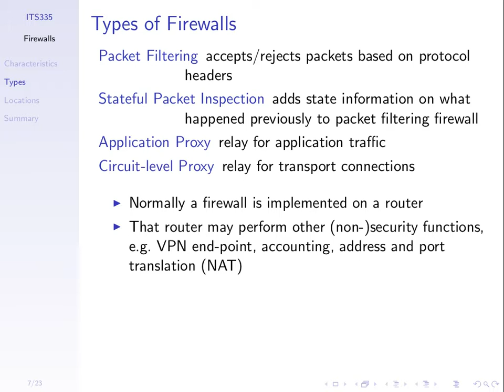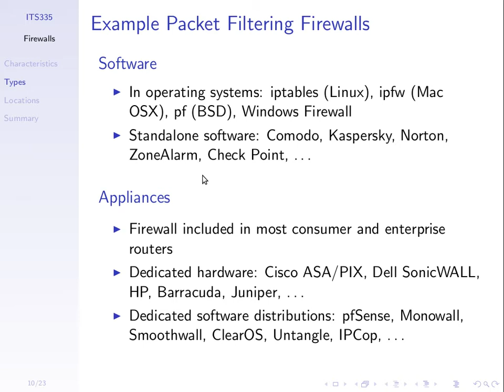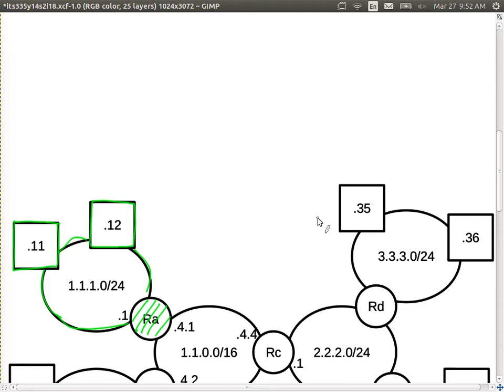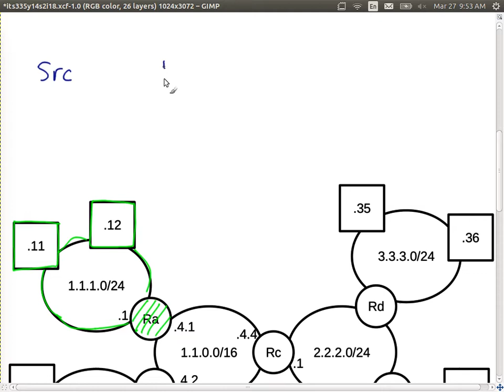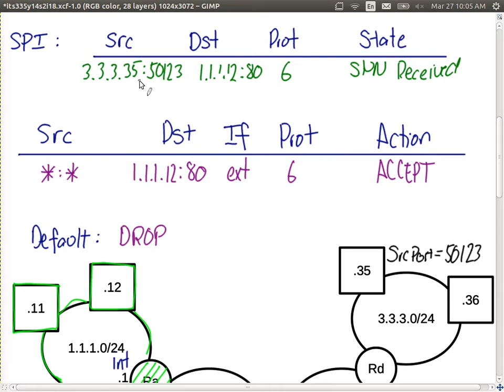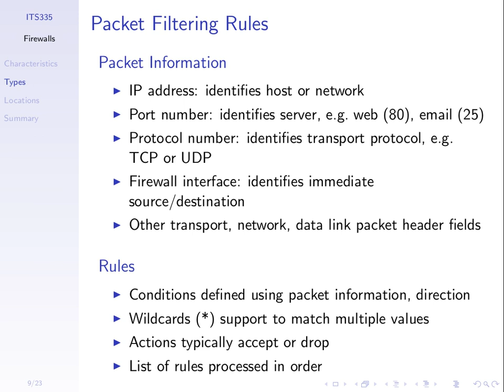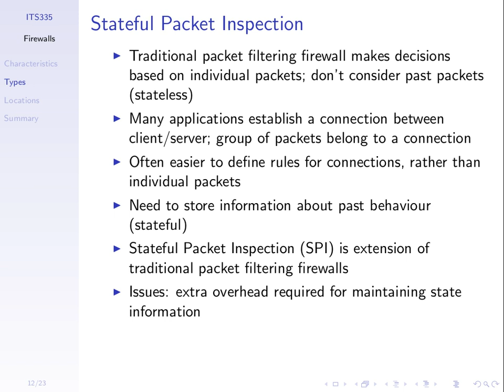Firewalls and Stateful Packet Insecption (ITS335, L18, Y14)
Introduction to firewalls; concepts of packet filtering firewalls; Examples of packet filtering firewalls; Stateful Packet Inspection with firewalls. of rules for packet filtering firewalls.